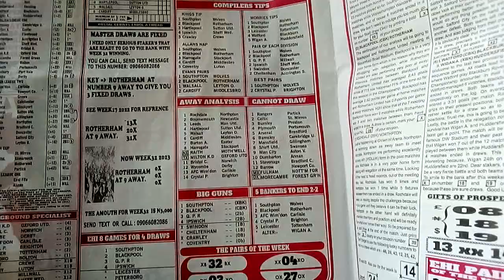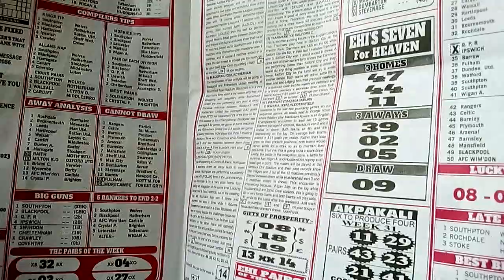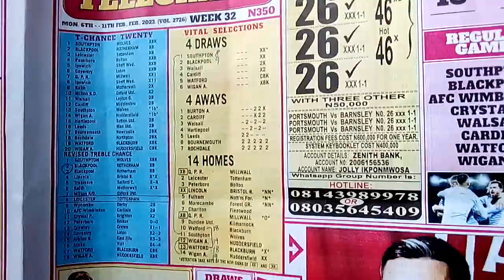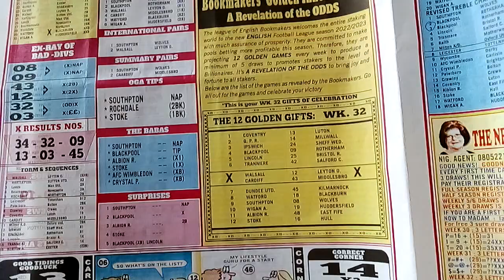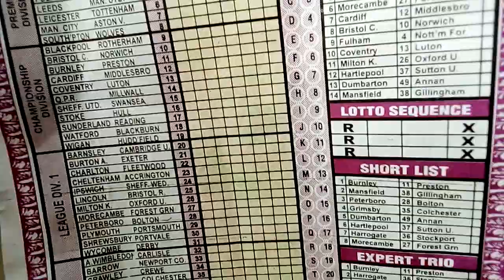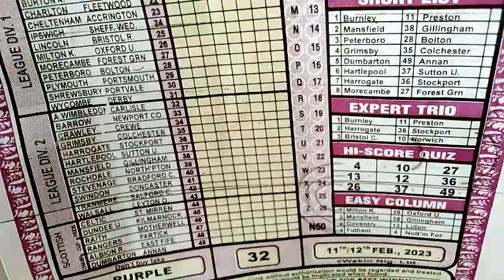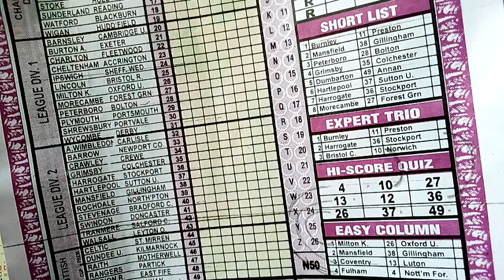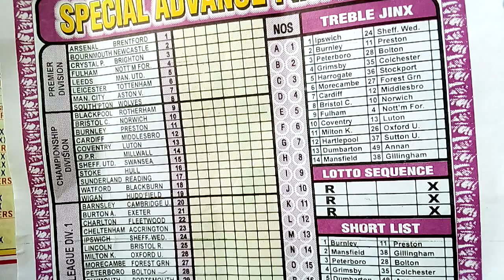WEEK 32,2023 HIGH POWERED UK FOOTBALL POOLS PAPERS PREVIEW VIDEO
week 32,2023 UK football pools papers preview video presented by your host Lucky 🌟 Star from Pools Telegraph forecast paper and Special Advance Fixtures @UCK788 football gaming draw sports onlinebet saf .